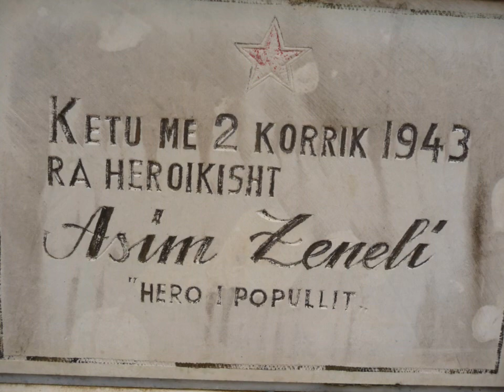Një zë po del nga gryka e Mezhgoranit.